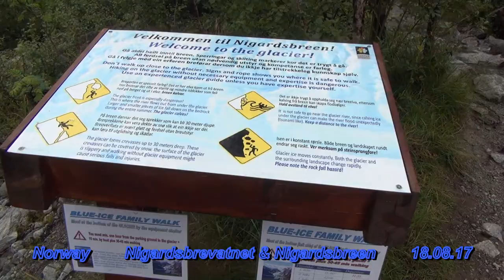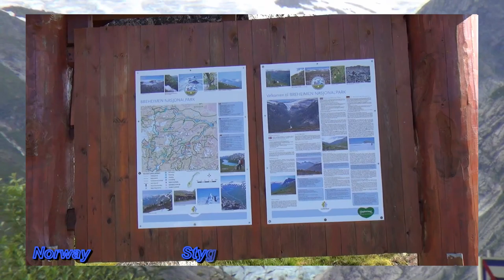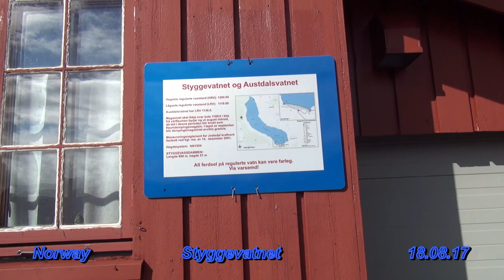Nigardsbreen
Norway 2017 I'm sorry music deleted by youtube .